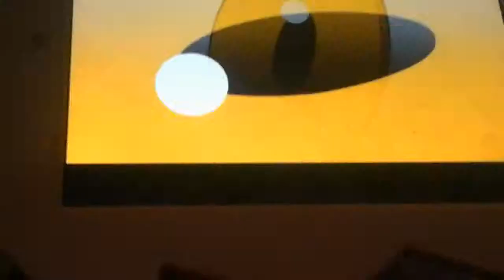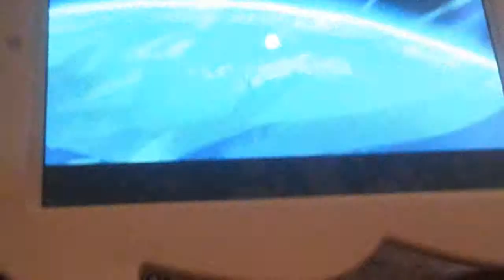Garnet's song but in paper mode.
Derrick's Vids
Paper Puppets Take 1
Paper Puppets Take 2
I Still Picking What Kind Of Vids